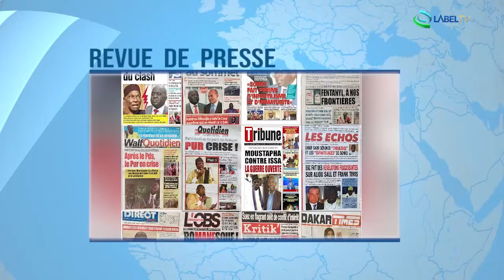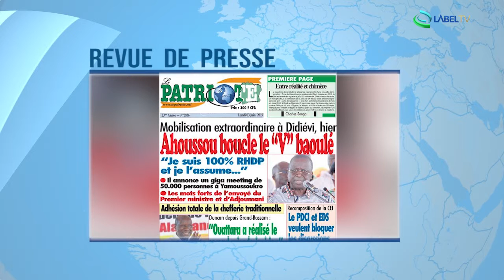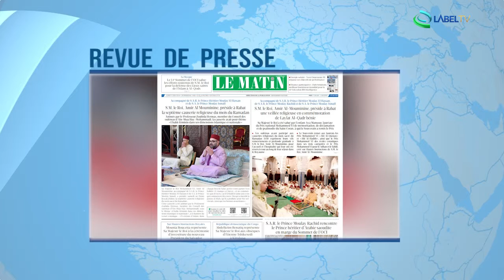Revue de presse Afrique LabelTv du 03 06 2019